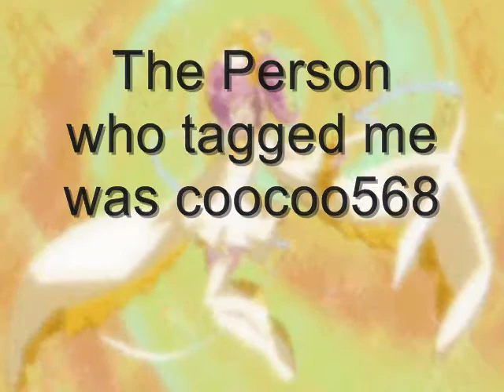5 Facts about me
yup person who tagged me was coocoo568 and the ppl ima tag are mikanhotaru11 JadyLaurnens DemonKnightMM my1hobbyisanime and Mitsuki095